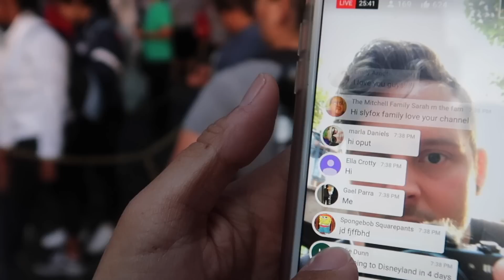This is clickbait enjoy 😂 | Slyfox Family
Caspian braved a MASSIVE secret Disneyland waterpark water slide! We used our imagination and pretended it was the biggest water slide ever!!

Slyfox Family
30141 Antelope Road Suite D #703

PRESCHOOLER BRAVES HUGE DISNEYLAND WATERPARK WATERSLIDE!! | Slyfox Family